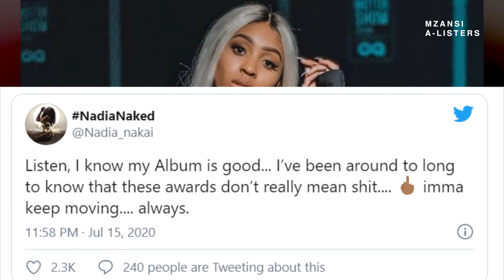Cassper Nyovest & Nadia Nakai Slam The S.A.M.A's for not nominating Nadia Nakai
Cassper Nyovest & Nadia Nakai Slam The S.A.M.A's